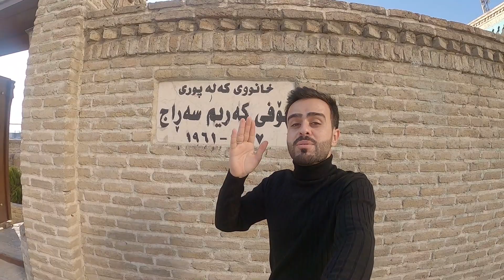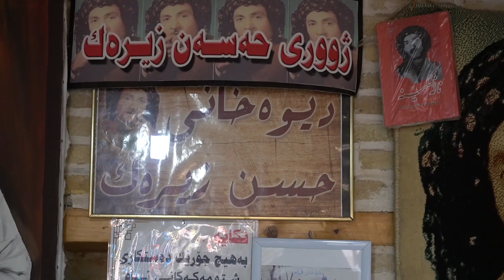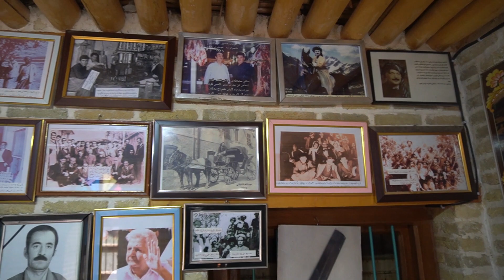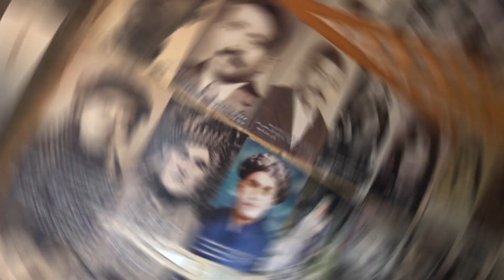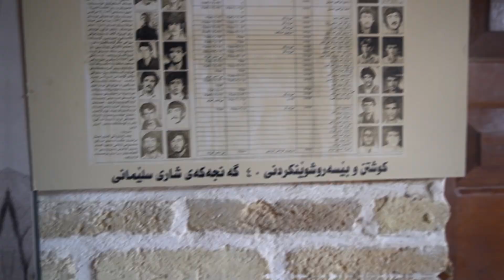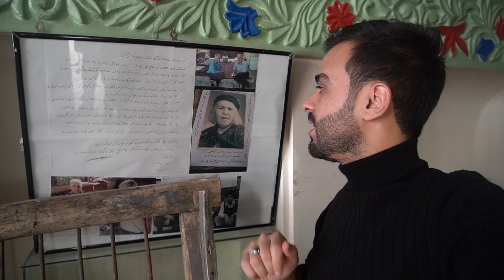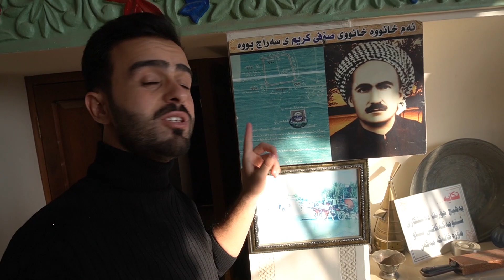ماڵێک پڕ لە یادگاری | خانووەکەی سۆفی کەریم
لەم ڤیدیۆیەدا سەردانی خانووی کەلەپوری سۆفی کەریم سەڕاجمان کرد کە مێژۆکەی دەگەرێتەوە بۆ سەدەیەک لەمەوبەر لەوێ چاومان کەوت بە زۆر شتی کۆن و کەلەپوور و بەشێک لە پێداویستیەکانی پیرە مێردی شاعیر لەوی وەک مۆزەخانەیەک هەڵگیرابوو بینەری تەواوی ڤیدیۆکە بن بۆ ئەوەی زیاتر چێژ ببینن
لایک و سەبسکرایبتان بیر نەچێت

لە سۆشیاڵ میدیا لەگەڵم بن :
فەیسبووک :
سناپچاتەکەم :
Mohammadnaozar
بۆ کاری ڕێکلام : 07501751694